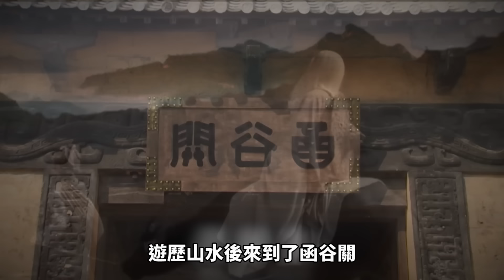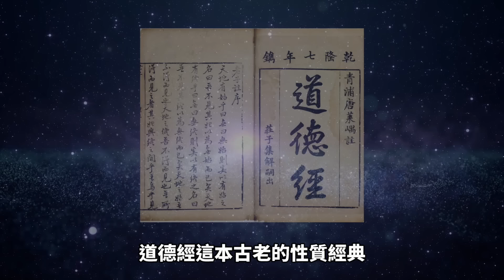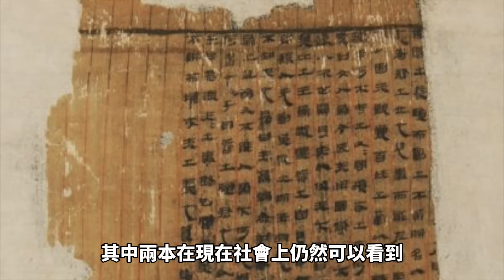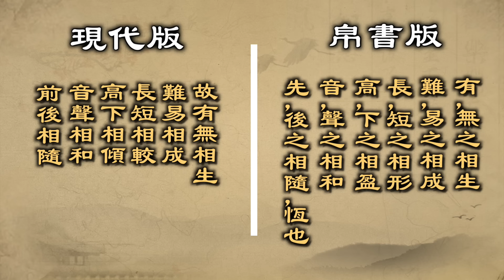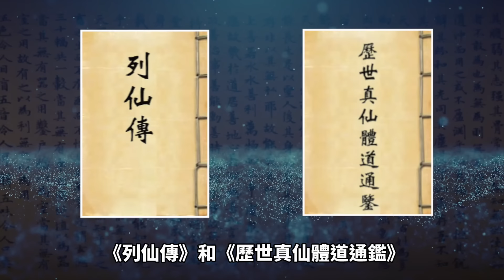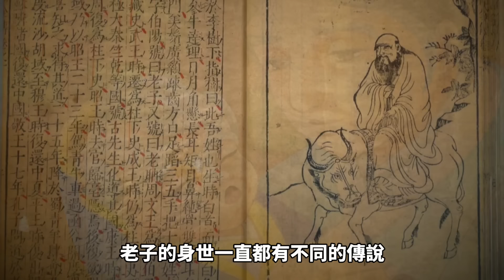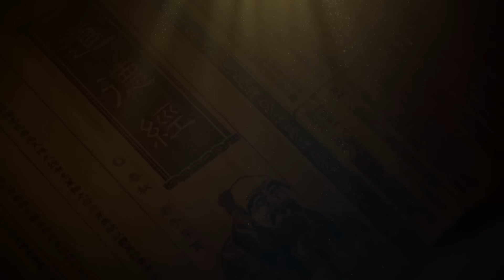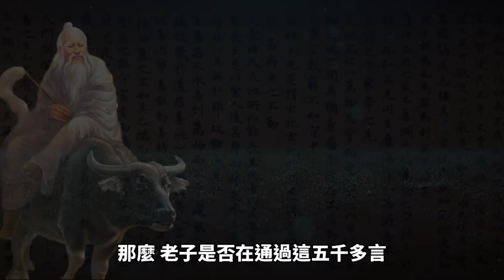千年的巨大陰謀？原來《道德經》已被篡改，裡面還蘊藏一個恐怖預言！【地球旅館】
《道德經》是本傳世千年的古老哲學經典，人人皆知，特別是第一句「道可道，非常道」更是大家耳熟能詳的句子。但誰又能想到《道德經》中不僅講述了宇宙的奧秘，還隱藏了一個恐怖的預言。而且，考古學家發現，在《道德經》流傳兩千多年的漫長歲月裡，部分內容已經遭到篡改了。

那麼這本歷史悠久的古書的「真面目」是什麼？裡面究竟講了些什麼呢？今天就讓我們一起穿越時空，去探尋這部哲學寶藏！

這次終於開通了！各位久等了！
【點擊加入我們的會員！】